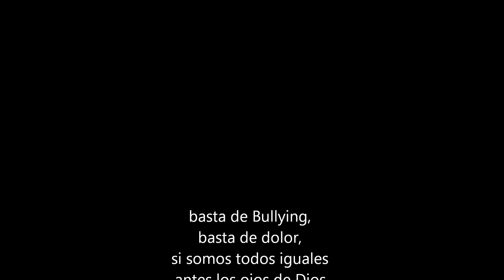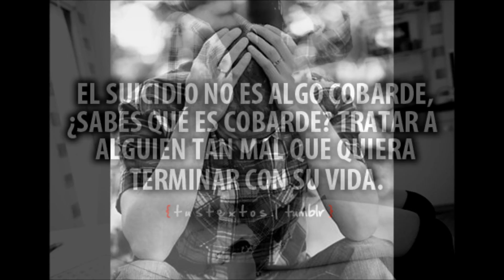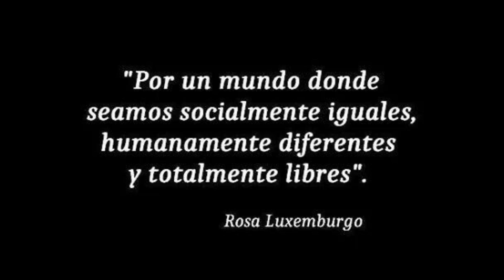video anti bullying nota de suicidio porta